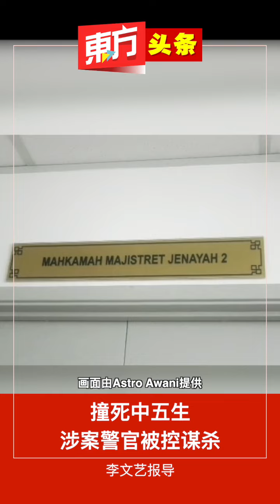撞死中五生 涉案警官被控谋杀【东方头条】2023-12-18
2月15号一名17岁中五生莫哈末扎哈里菲中午放学后，骑着摩哆离开学校转入怡保佳迪花园1号路口处，疑被警官驾驶的轿车撞至伤重不治。

涉案的44岁警官莫哈末纳兹里被指疑不满扎哈里踏油门制造噪音挑衅，在追逐下撞到少年。这名学生被撞倒在地后仍有生命迹象，他当护士姐姐刚好经过施以急救，但最终依然宣告不治。

涉嫌撞死扎哈里的警官今天早上被押往怡保推事庭，被控谋杀罪，法庭没有作出认罪与否记录，并将案件定在2月7号过堂。